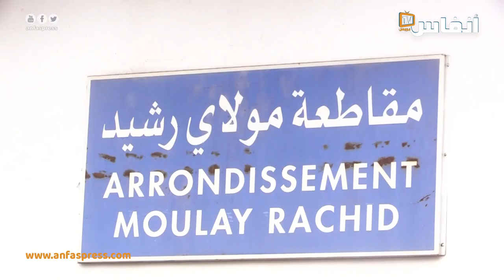مستشار استقلالي: هذا سر انقلابي على الشيكر في مولاي رشيد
انتخاب محمد جبيل عن حزب الأصالة والمعاصرة، رئيسا لمجلس المقاطعة وجاء انتخاب ” اجبيل” بعد حصوله على ما مجموعه 16 صوتا من أصل 30 مقعدا، في مواجهة منافسه ” عبد الإله الشيكر” عن حزب التقدم و الاشتراكية، الذي حصل على 14 صوتا فقط.

# أخبار_عاجلة